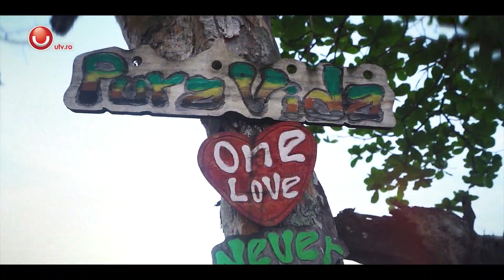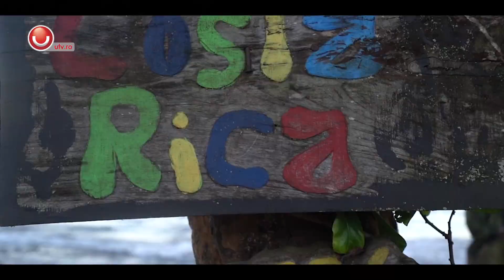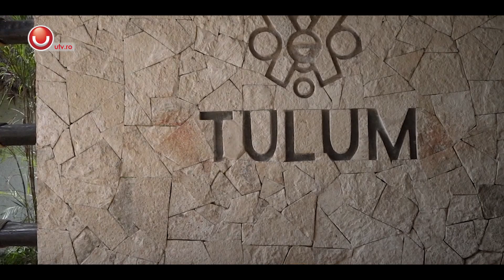UNEWS: Liza's Vlog Adventure Edition 2018 @Utv 2018